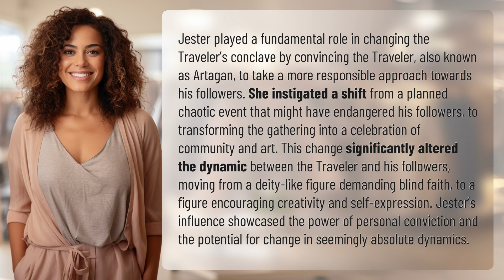How did Jester change the Traveler's conclave?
Jester's Impact on the Traveler's Conclave 👉 Jester's Influence 👉 Discover how Jester transformed the Traveler's conclave from chaos to community, showcasing the power of personal conviction and change within seemingly absolute dynamics.

Laura S. Harris (2024, May 11.) How did Jester change the Traveler's conclave?
    🌐 AskAbout.video